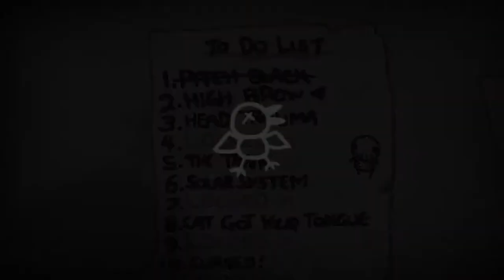Let's Play The Binding of Isaac Rebirth (German) Part 18 1/2 - Schlechter Ton